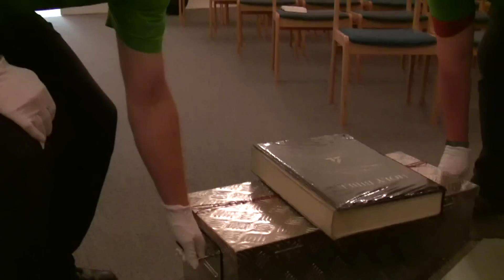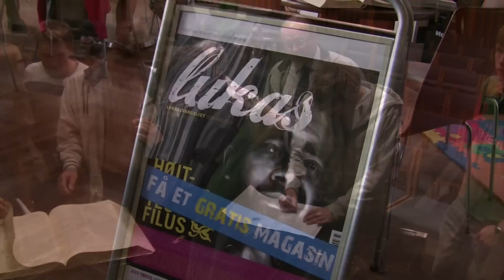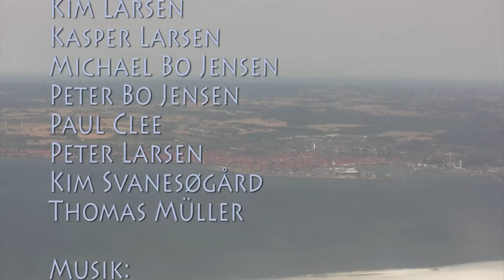LUKASMAGASINET | Follow The bible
Danmarksstafetten var eventet, der lancerede Lukasmagasinet i 40 byer på 48 timer.